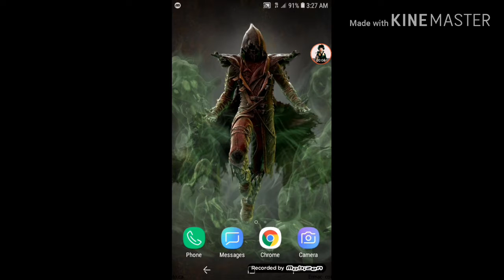Playing mortal kombat again (ahaha)